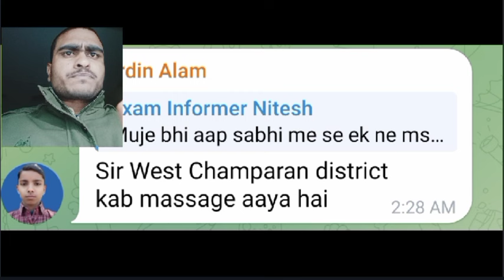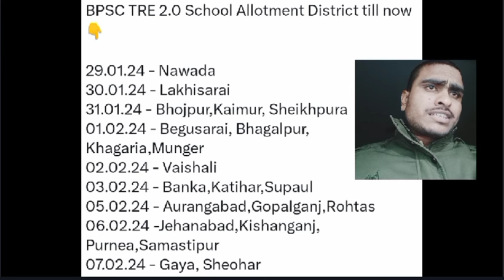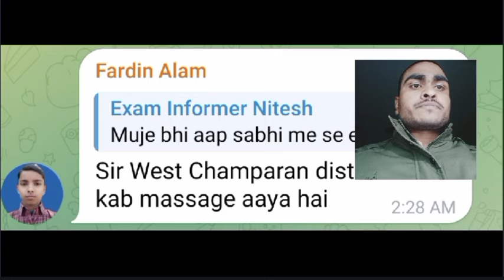BPSC ने जारी किया एक और जिले का विद्यालय आवंटन | bpsc tre 2.0 school allotment latest Update Today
BPSC Tre 2.0 School allotment latest news